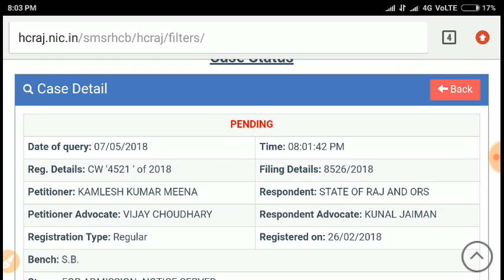रीट लेवल 2 विजय चौधरी ने रखा अपना पक्ष कल होगी हाईकोर्ट में सुनवाई